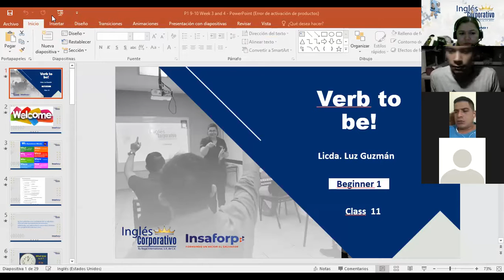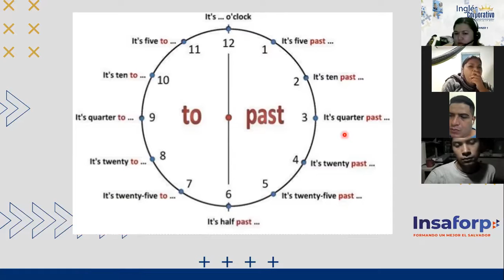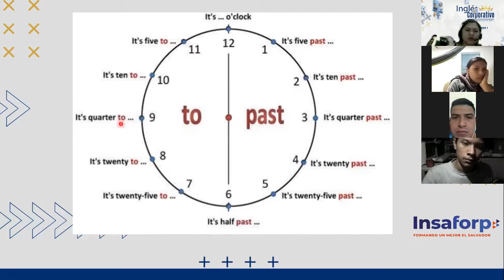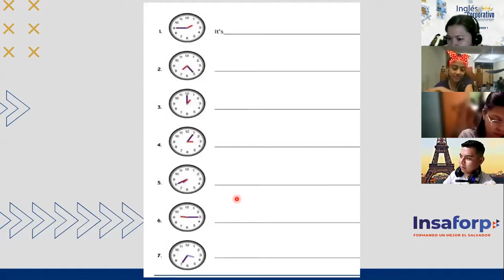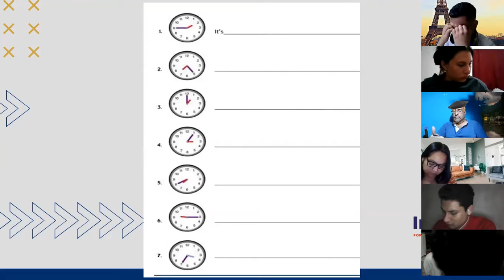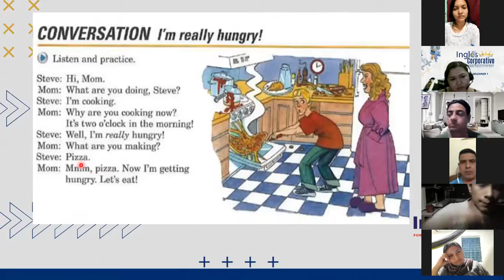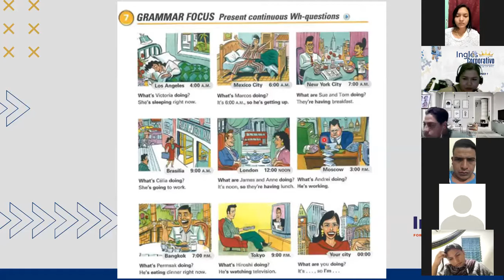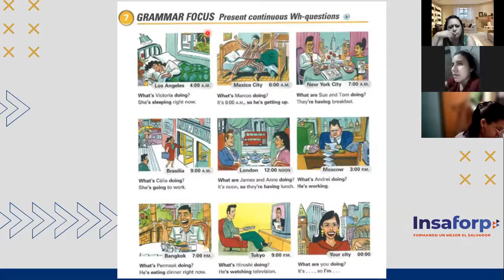Ingles Corporativo- Class 13 What time is it? P1 8-9